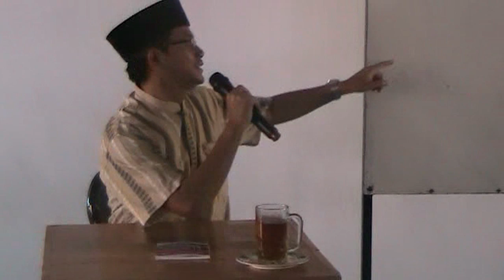Manasik Umroh dan Haji [FULL] - Ust. Budi Hata'at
Manasik Umroh dan Haji
Ust. Budi Hata'at
06 Juli 2019
Majelis Taklim AL-BUKHORI Margahayu Permai Bandung
Pimpinan Syamsudin Bukhori